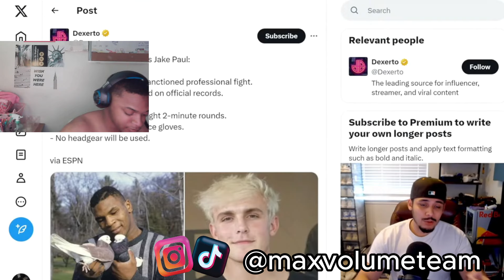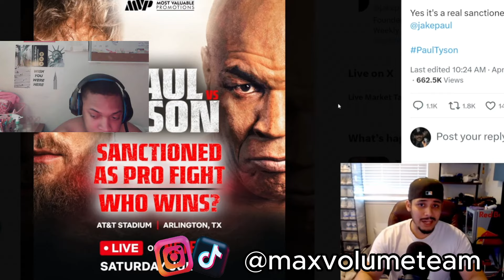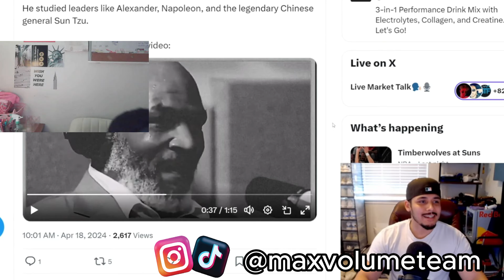MIKE TYSON VS JAKE PAUL {FULL FIGHT!!!}